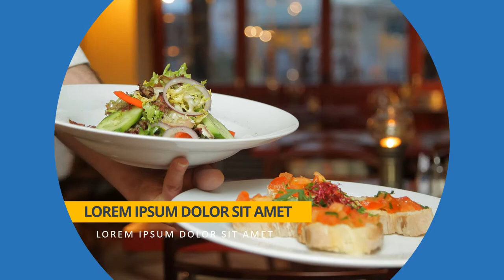2 Resraurant - Jasa Video Promo Restoran Baru, Iklan Cafe Cabang Baru, Pemasaran Rumah Makan Online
2 Resraurant - Jasa Video Promo Restoran Baru, Iklan Cafe Cabang Baru, Pemasaran Rumah Makan

           KUMPULAN CONTOH VIDEO KAMI
2. CONTOH VIDEO FASHION SHOW
5. CONTOH VIDEO PERSONAL BRANDING
7. CONTOH VIDEO COMPANY PROFILE
8. CONTOH VIDEO PROMOSI MASAKAN
9. CONTOH VIDEO IKLAN KENDARAAN
10. CONTOH VIDEO UCAPAN, UNDANGAN

2  Resraurant